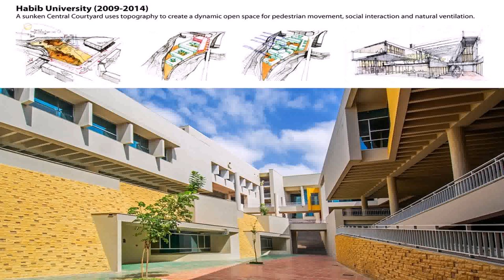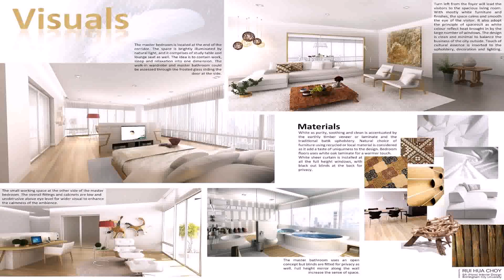Interior Designing In Pakistan Universities